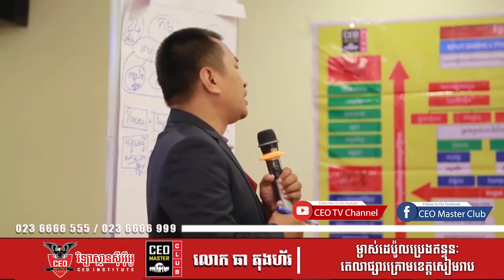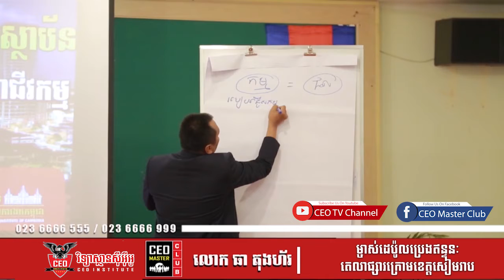មតិគាំទ្រលើជំនាញភាពជាអ្នកដឹកនាំកម្រិតកំពូល (ធា តុងហ័រ)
ក្លាយជាអ្នកដឹកនាំធុរកិច្ចកំពូល ក្នុងការដឹកនាំខ្លួនឯង ដឹកនាំគ្រួសារ និងដឹកនាំស្ថាប័នឱ្យរីកចម្រើនខ្ពស់បំផុត
គ្មានអ្នកដឹកនាំពូកែណាមួយក្នុងលោកមិននិយាយពូកែនោះទេ!
👉សម្រាប់ការចូលរួម សូមទាក់ទង៖
(មិនពេញចិត្ដជូនថវិកាវិញ១០០%)💯